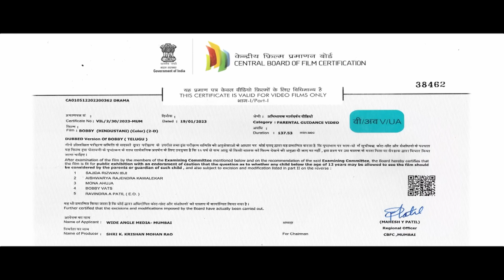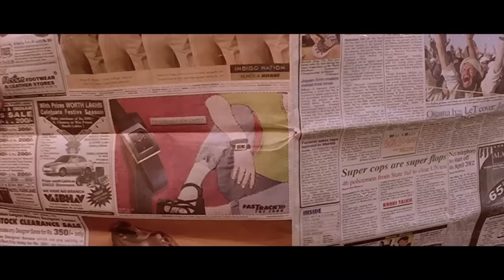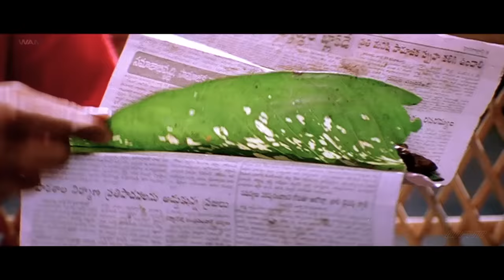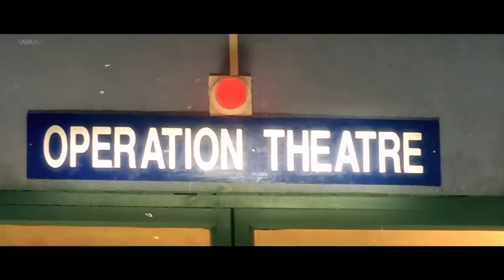South Indian Hindustani Dubbed Movie Hindustani Dubbed Action Movie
Bhagyamati, the daughter of a gangster, falls in love with Bobby, the son of a rich businessman. However, when they realise that their parents are rivals, their dream to get married shatters.

Audio (Language) :- Hindustani